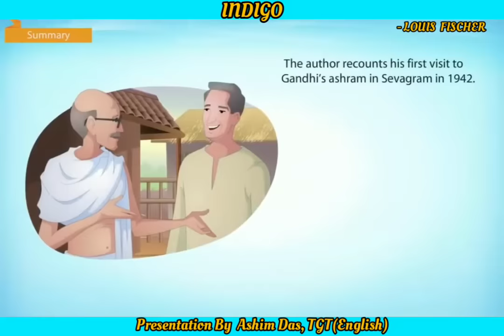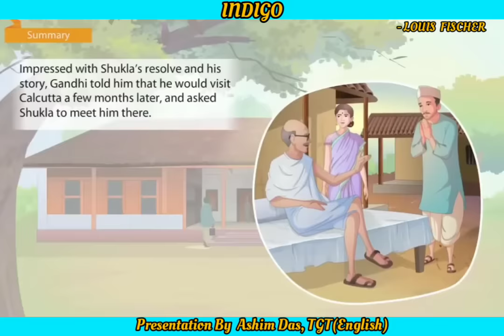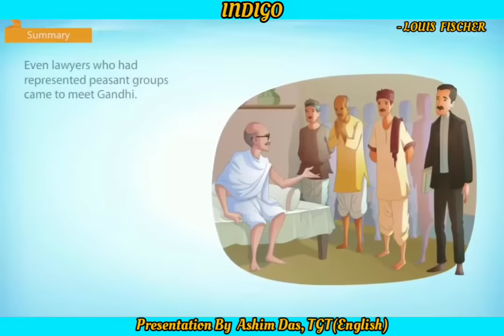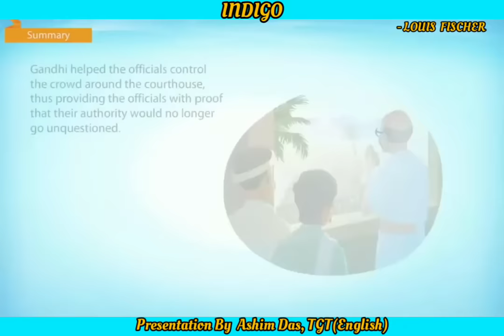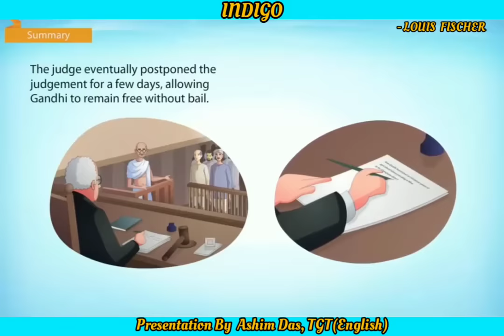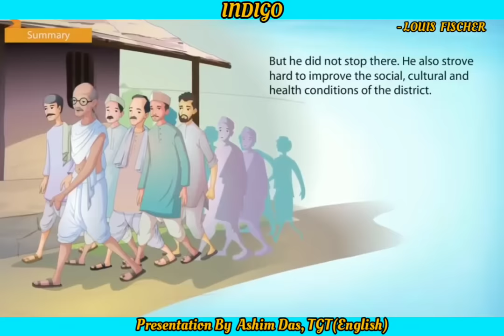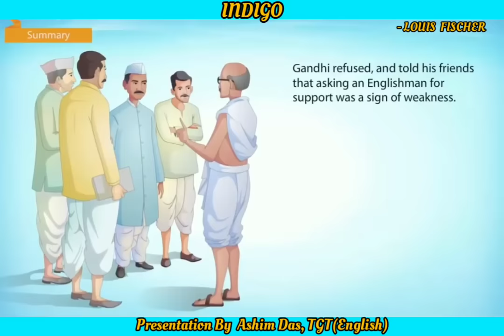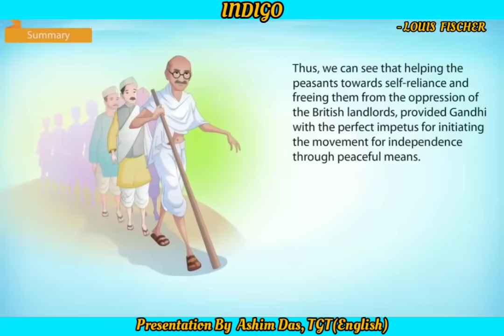Indigo By Louis Fischer - (English - XII)